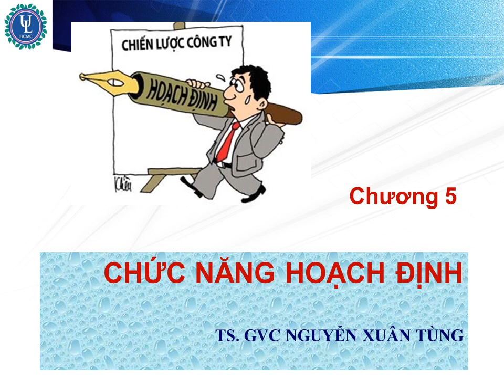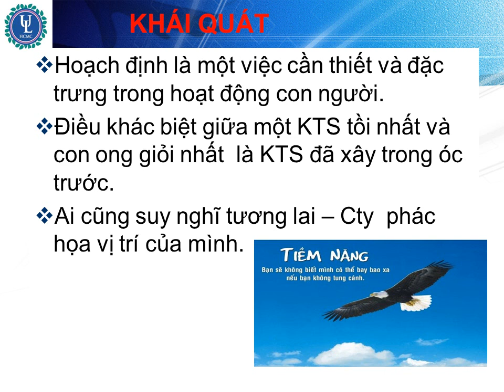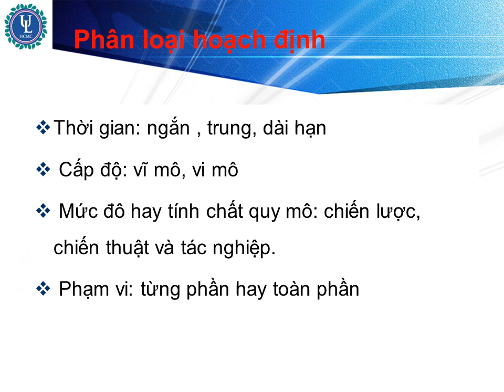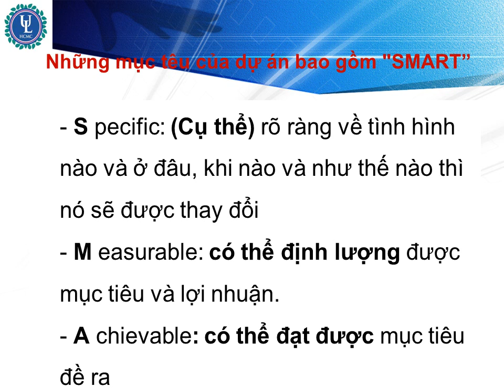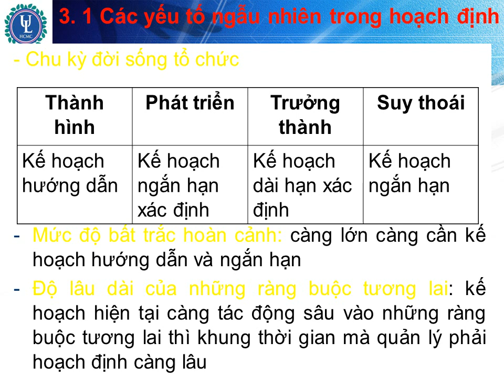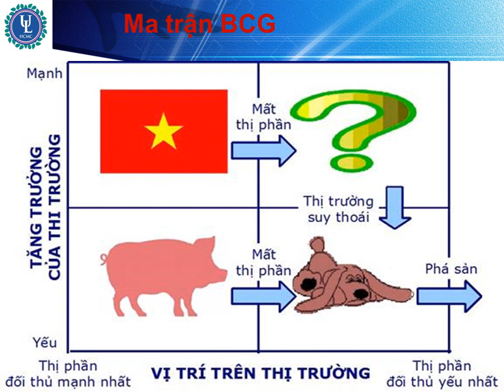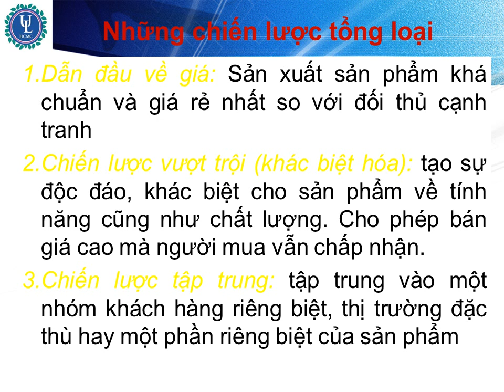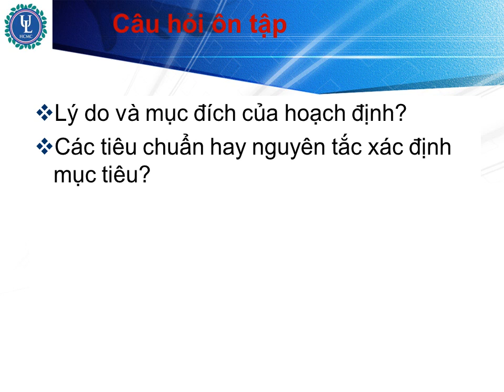Chương 5 - Quản Trị Học - T. Tùng - Đại học Luật - Tp. Hồ Chí Minh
Chương 5 - Quản Trị Học - T. Tùng